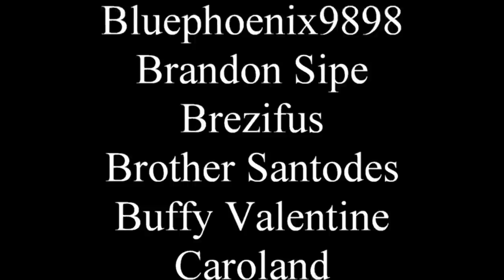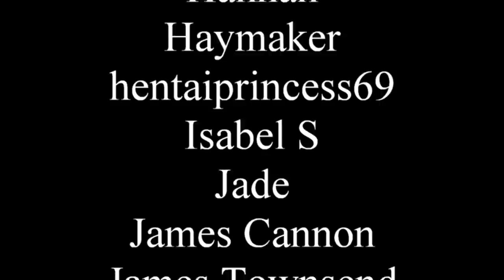Guards of the Shadowlands makes me want to live again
This is a prime example of something not being Japanese.

0:00 - No spoilers
14:58 - Spoilers